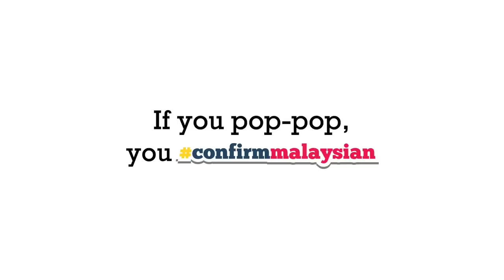POP POP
The confirmmalaysian Pop Song.